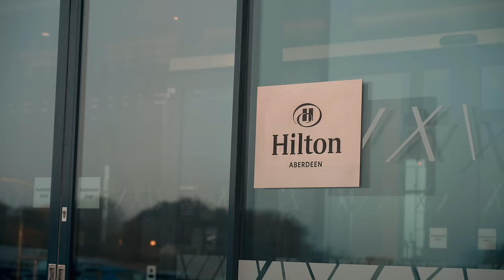24 Hours Before The Rogue Invitational 2024 feat. Wim Hof